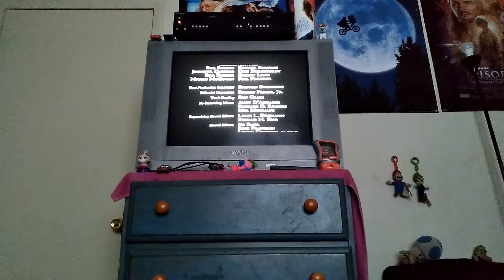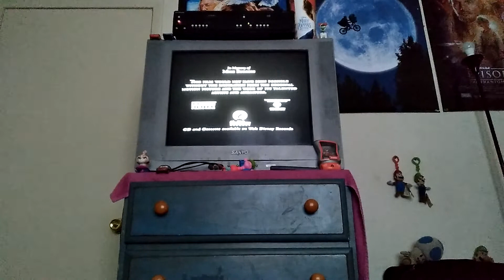Closing to beauty and the beast the enchanted christmas 1997 vhs